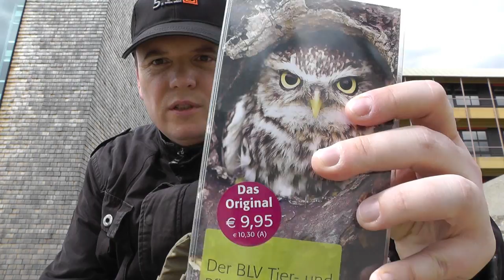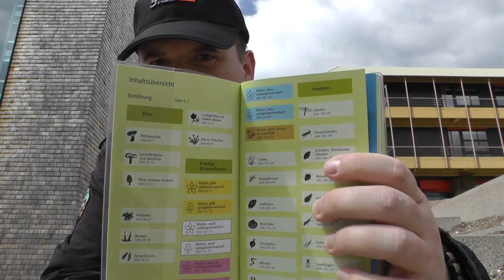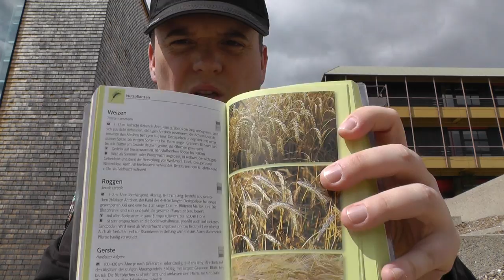Spaziergang & Buchtipp | BLV Tier & Pflanzenführer | Natur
Top EDC-Gear für den Gentleman (Werbung)

Geld, so unkompliziert wie noch nie. Bezahlen, Sparen, Budgetieren und
Investieren - alles in einer intuitiven App, der schon Millionen vertrauen.

Top EDC gear for the gentleman (Advertising)

Money, as uncomplicated as never before. Paying, saving, budgeting
and investing - all in one intuitive app that millions already trust.